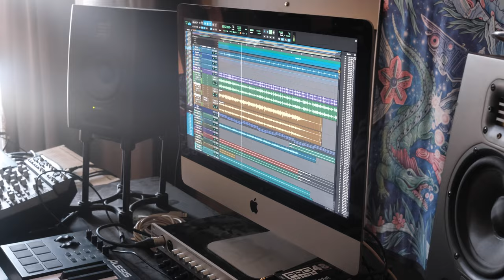"Uydurduğumuz Oyunlarla" Kayıt Günlükleri, Bölüm 1: -Geçmiyor Zaman-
-4. Geleneksel Kayıt Günlükleri-

Nilipek. 4. albümde de maceradan maceraya atılıyor, ve bu sefer videolara ince edit yapmaktan üşeniyor. O yüzden karşınızda 9 buçuk dakikalık bir ilk bölüm var. 5 Mayıs'ta yayınlanacak olan yeni şarkının kayıt süreci; içeride şarkıya dair epey spoiler ve biraz da saçmalık gizli.

Oyuncular (gözükme sıralarına göre)
Davul: Berkay Küçükbaşlar
Prodüktör: Taner Yücel
Bas gitar: Ozan Kısaparmak
Gitar: Özgür Çıtır
Köpek: Fıstık
Dış ses ve Vokal: Nilipek.